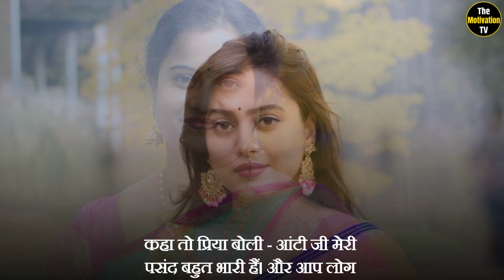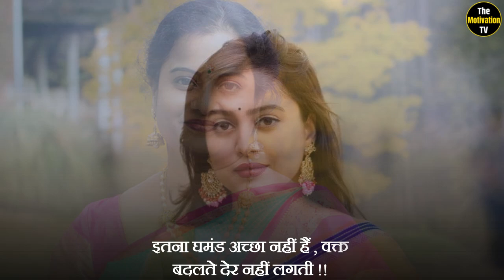अमीर घर की घमंडी बहु को सास ने सिखाया ऐसा सबक कि बहु के होश उड गए !! Motivation tv in hindi । Story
अमीर घर की घमंडी बहू को सास ने सिखाया ऐसा सबक की उसके होश उड़ गए ,शिक्षाप्रदकहानी,hearttouchingstory

तुम्हारी हिम्मत कैसे हुई मेरे कमरे में इस तरह घुसने की.. और मेरा नेकलेस तुम्हारे हाथ में क्या कर रहा हैं ? प्रिया चिल्लाकर अपनी ननद रागिनी से बोली !!

रागिनी बोली - भाभी , मैं तो बस आपको मुंह दिखाई की रस्म के लिए बुलाने आई थी। मां ने कहा हैं नीचे सब मेहमान आ चुके हैं तो आप भी जल्दी आ जाईए... और आपका यह नेकलेस बाहर नीचे पड़ा था जो मैंने नीचे से अभी उठाया !!

प्रिया बोली - हां हां ठीक हैं , लाओ दो, और मुझे जरा नीचे आने में समय लगेगा.. क्योंकि मुझे वैसे भी यह सब चोचले पसंद नहीं !!

How dare you enter my room like this... and what are you doing with my necklace in your hand? Priya shouted to her sister-in-law Ragini!!

Ragini said - Sister-in-law, I just came to call you for the ritual of showing my face. Mother has said that all the guests have come downstairs, so you should also come quickly… and this necklace of yours was lying outside, which I just picked up from below!!

Priya said - Yes yes, it's fine, bring it, and it will take me some time to come down.. because I don't like all this gossip anyway!!

"Motivation TV" एक हिंदी मोटिवेशनल यूट्यूब चैनल है, जहाँ आप ऐसे वीडियो खोज सकते हैं जो आपको खुद को प्रेरित करने में मदद करेंगे, जिसकी मदद से आप खुद को समझ सकते हैं, और इसके अलावा आप अपनी माइंड पावर को बढ़ा चकते है।
हमें उम्मीद है कि आपको हमारे वीडियो पसंद आएंगे और अगर आपको हमारे विडियो पसंद आए तो शेर जरूर करे.

       "Motivation TV" Is A Hindi Motivational Youtube Channel, Where You Can Find Videos That Will Help You to Motivate Yourself, With the Help You can Understand Yourself, and Also you will able to boost your Mind Power.